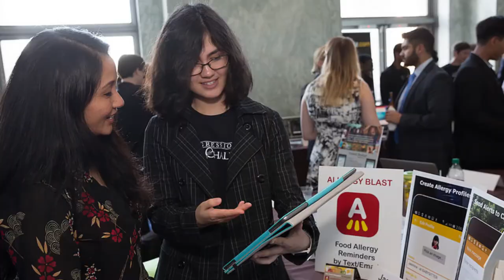Are you up for the Challenge?